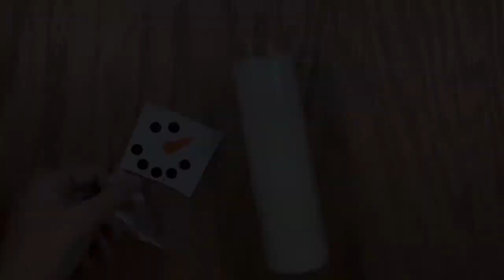25 Days of Christmas-Day 17 Thrift Store Candle Snowman